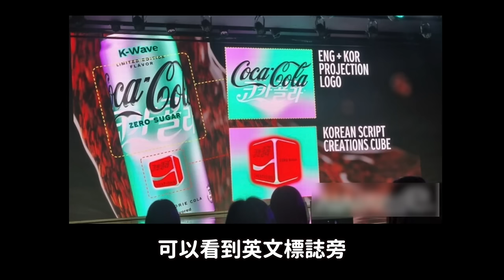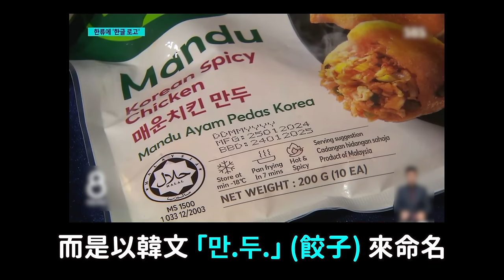與JYP娛樂攜手..可口可樂130年歷史上 首次在36個國家推出韓文字產品｜DenQ